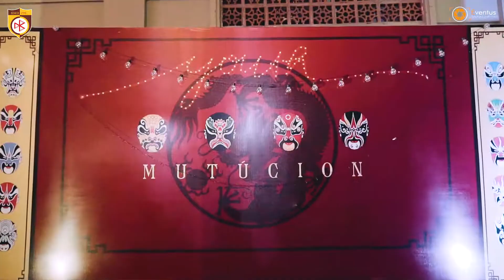Prom NBK Youth 2019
Cùng ngắm nhìn lại những hình ảnh rực rỡ trong buổi prom cuối năm học 2019 tại trường Nguyễn Bỉnh Khiêm (Cầu Giấy) qua các góc quay của Eventus!